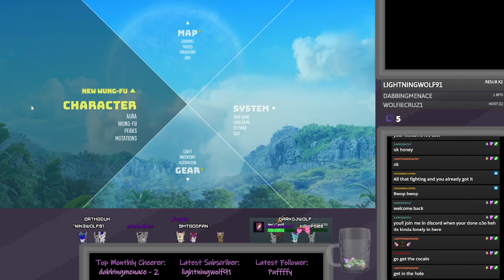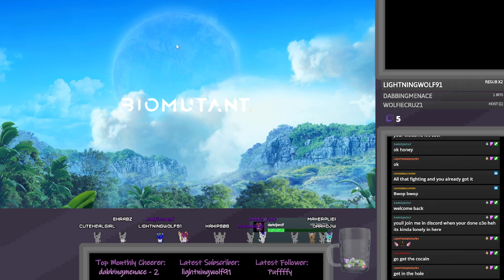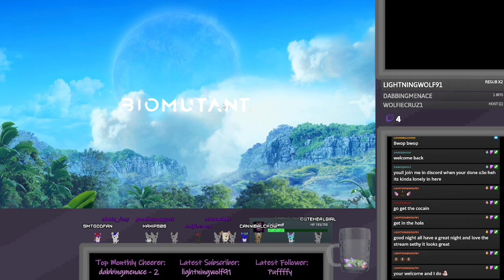Let's Play Biomutant - Part 114